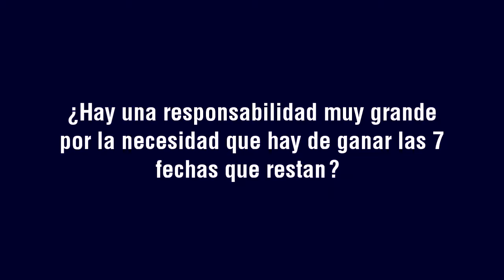Entrevista a Osvaldo Cabral